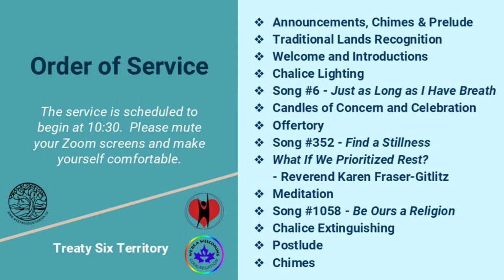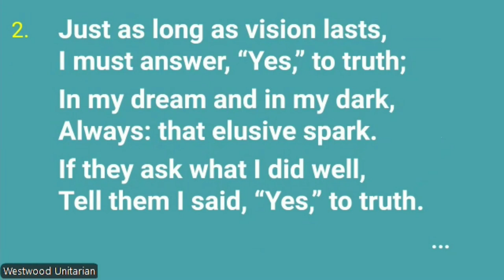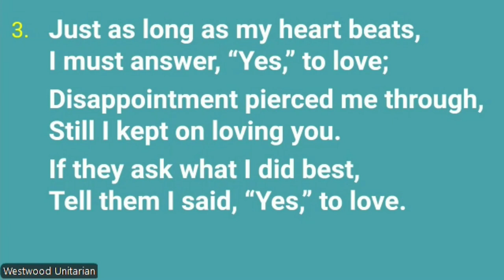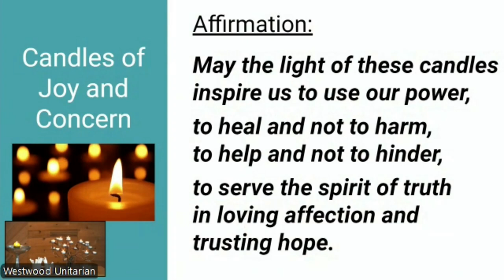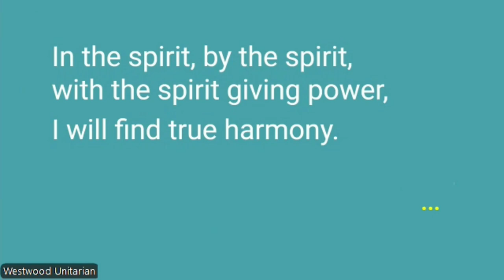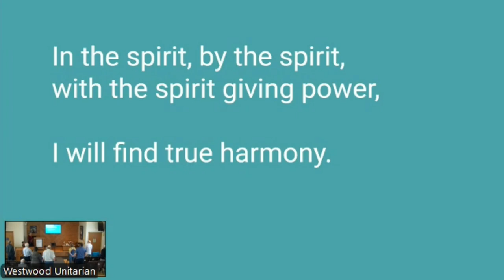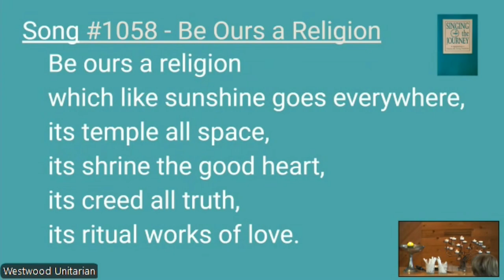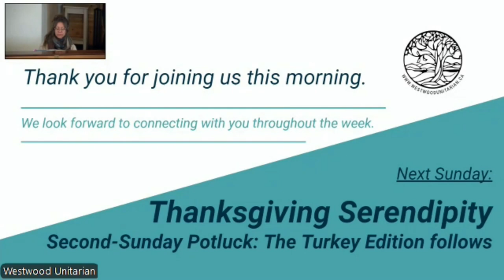“What If We Prioritized Rest?” Rev. Karen Fraser Gitlitz, Oct 6, 2024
When I think about prioritizing rest, my head fills with voices  parents, mentors, even past employers — and I notice a strong reaction in my body. To help us understand what is happening and why rest is so significant, we will lean into the writings of black authors and activists such as Tricia Hersey, who have identified the theological necessity of rest for individuals and communities.

This service is part of the continuation of the Meaning Making Project from Saskatoon. This year's overall theme is Roots of Resilience — October will focus on Intentional Rest. Please read further down for more information on the Meaning Making Project and associated activities.

Speaker: Reverend Karen Fraser Gitlitz
Service Leader: Rebecca Patterson
Musician: Carrie Day
Service Techs: Bill Lee, Hannah & Brenda Niska-Aro